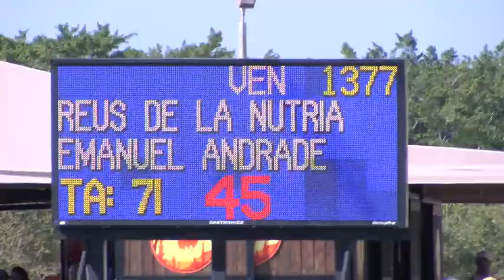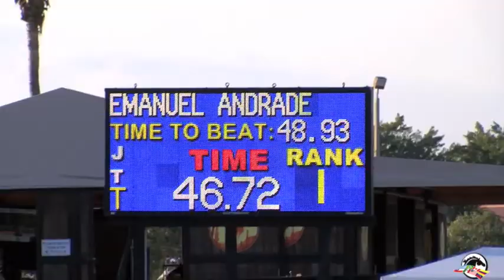Emanuel Andrade & Reus de La Nutria double clear at $35,000 WEF Challenge Rnd 2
Emanuel Andrade & Reus de La Nutria go clear in the regular round and jump-of of the $35,000 WEF Challenge Rnd. 2 at 2017 Winter Equestrian Festival - WEF 2.